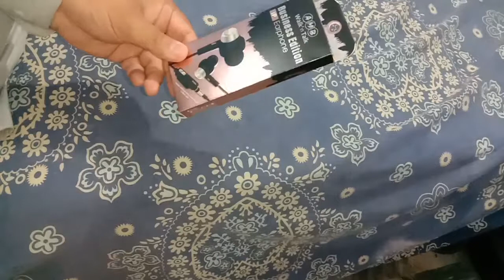AMB business edition headfree review